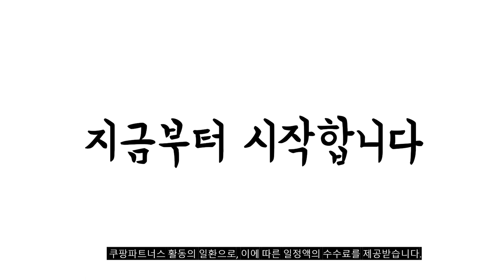2023년 나에게 맞는 샤오미가습기 추천순위 TOP10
❤️❤️❤️ 샤오미가습기 구매 가격 평점 리뷰 정리해 봤어요! ❤️❤️❤️
[00:06]
10위. 샤오미 미지아 항균형 초음파식 가습기 MJJSQ06DY 샤오미 [22,100원]

[00:11]
9위. 스마트미 청정형 일반가습기 SKV6004RU [109,800원]

[00:17]
8위. 샤오미 미지아 대용량 가습기 II 4L [21,210원]

[00:22]
7위. 샤오미 미지아 순정 자연식 가습기 2/5L 대용량 [66,500원]

[00:28]
6위. #[쿠팡수입] 스마트미 청정 가습기 CJXJSQ02ZMA [139,340원]

[00:33]
5위. 샤오미 스마트미 자연기화식 가습기 3 유럽버전 화이트 [147,820원]

[00:39]
4위. 샤오미 미지아 스마트 대용량 가습기 II 4.5L [37,800원]

[00:44]
3위. 샤오미 미지아 무연 가습기 3 4L CJSJSQ02XY [78,750원]

[00:50]
2위. 샤오미 스마트 UV-C 멸균 가습기 대용량 4.5L [59,790원]

[00:55]
1위. 샤오미 스마트 가습기2 MJJSQ05DY [54,800원]